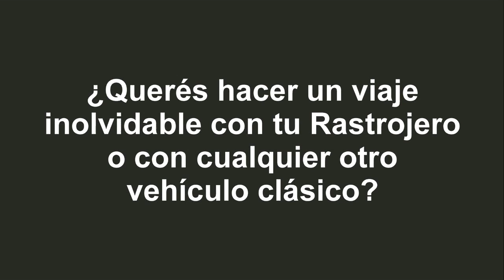DODGE COUPÉ POLARA RT BELLÍSIMAMENTE CONSERVADA, Pablo un amante de los vehículos clásicos